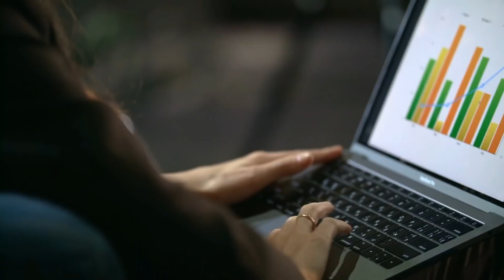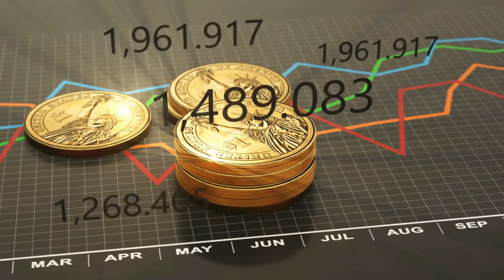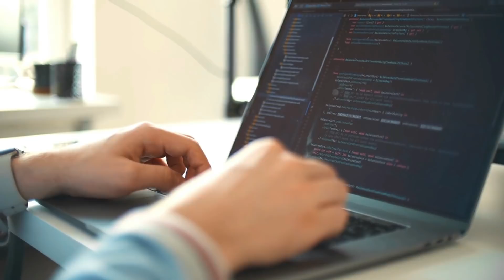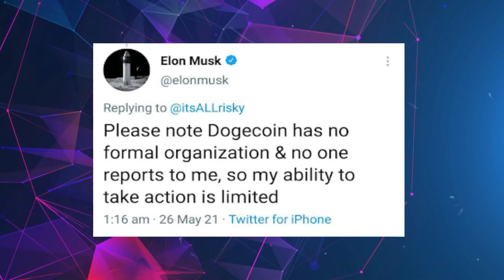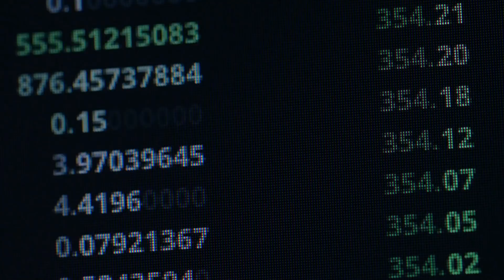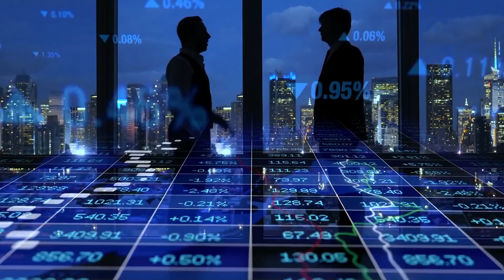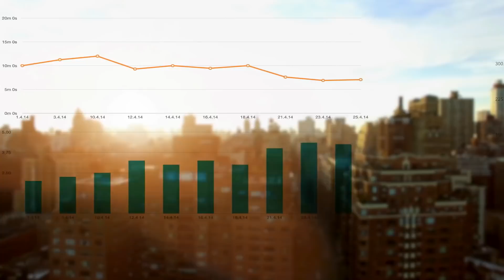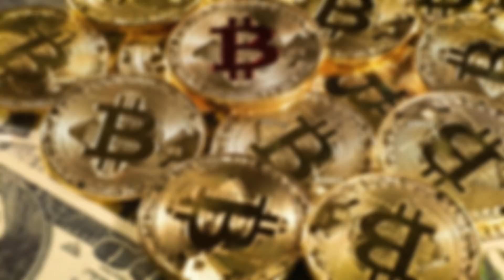Elon Musk ''This Is Why Dogecoin Will Replace Dollar'' 🤑 DOGECOIN Prediction | DOGECOIN News Today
Dogecoin Prediction | Dogecoin Will Replace Dollar | Dogecoin Live | Dogecoin News Today | Doge News | Dogecoin Technical Analysis |
Dogecoin is one of the most used Tag on Twitter after Bitcoin. Dogecoin got the Support of Elon Musk this year 2021. Elon Musk is working hard to make Dogecoin people currency (currency of earth). The aim is to replace Fiat currencies such as the dollar, euro and many others with Dogecoin. In other words, Elon Musk wants people to use Dogecoin for purchasing goods, services and transactions instead of fiat currencies (Government-issued Currencies).

Because Dogecoin is far more beneficial than fiat currencies. One of the biggest benefits of Dogecoin is that its completely decentralized and no one has control over it except the holders. It means that Dogecoin is not controlled by the Government, banks or any financial institutions and they can’t decide the price or increase and decrease the supply of Dogecoin. This is one of the reasons Dogecoin has the potential to become the currency of earth. On Behalf of this,  the dollar and other government currencies are losing their value day by day.